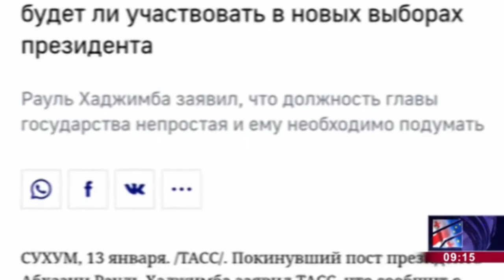ხაჯიმბას განცხადებით, ე წ პრეზიდენტობიდან საკუთარი ნებით გადადგა